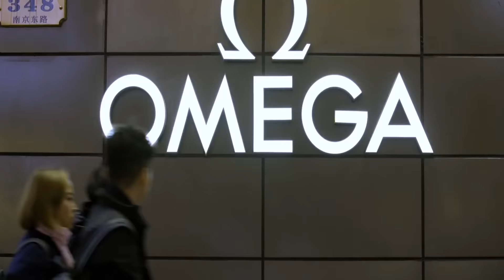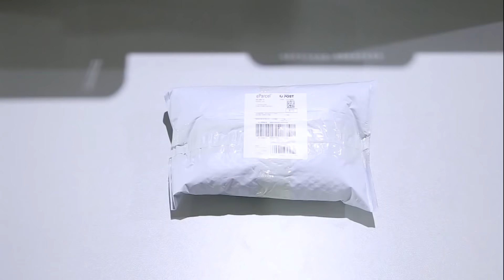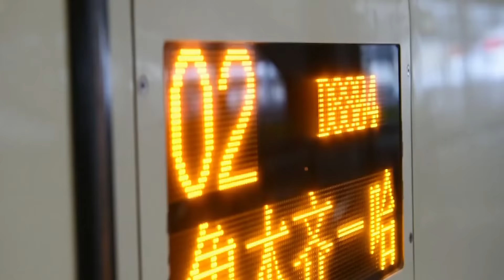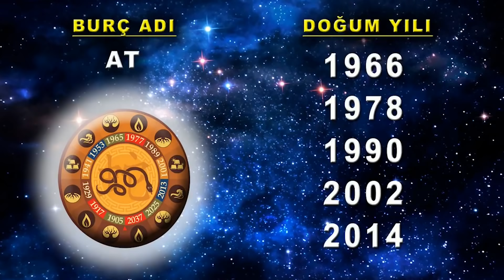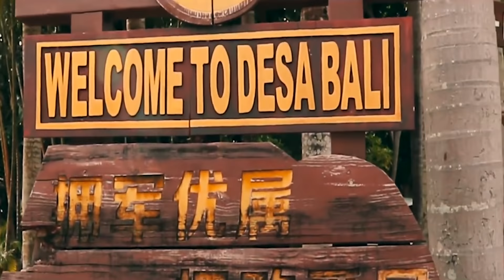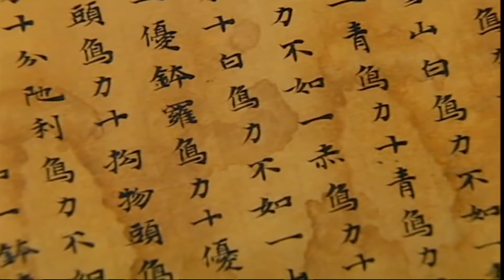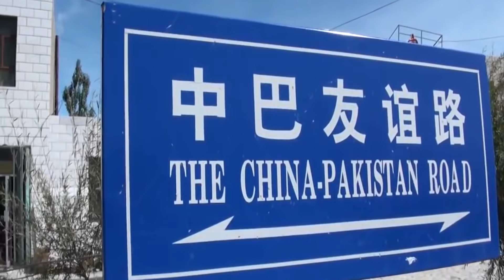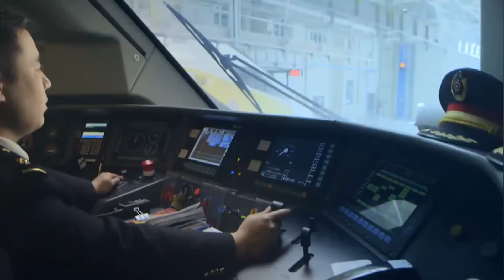Uzak Doğu'dan Esintiler (2. Bölüm)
📲 Haber Portallarımız

Daha Fazla Haber için "CRI TÜRK FM" Uygulaması Yayında‼